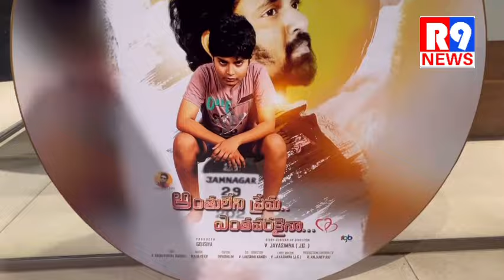ఎమ్మెల్యే శిల్పా రవిచంద్ర కిషోర్ రెడ్డి చేతుల మీదుగా అంతులేని ప్రేమ కథ ఎంతవరకైనా ఫస్ట్ సాంగ్ రిలీజ్